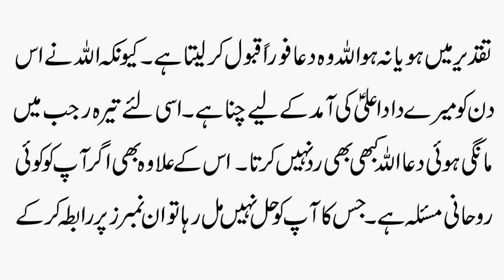13 Rajab Ka Powerfull Wazifa | Har Dua Qabool Hogi | Hazrat Ali A.S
Aaj ki video ka mozu hain 13 Rajab Ka Powerfull Wazifa | Har Dua Qabool Hogi | Hazrat Ali a.s. Details k liye video ko last tak dekhain.

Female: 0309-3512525